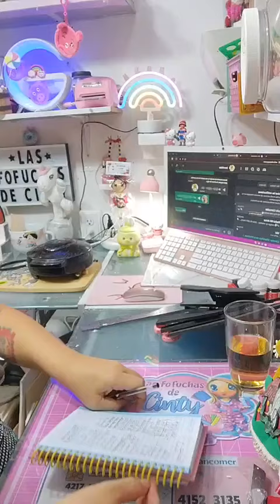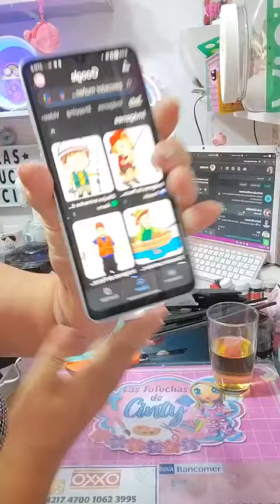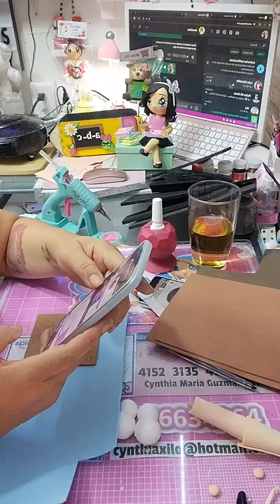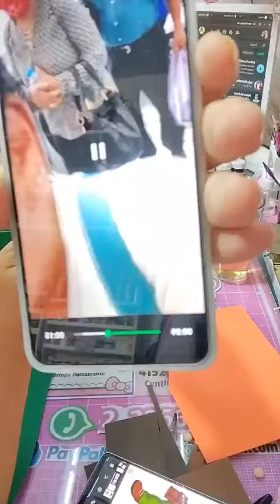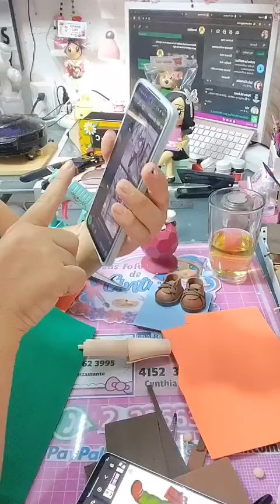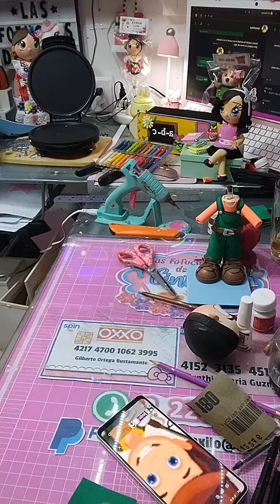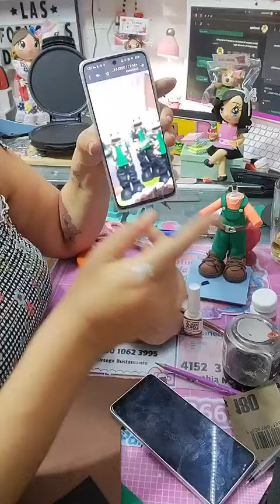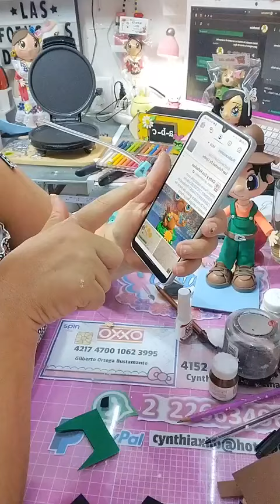clase 892 fofupluma papa pescadorr